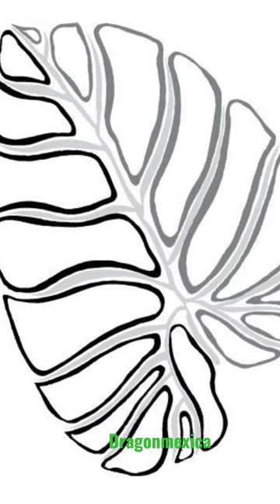dragonmexica. diseño orgánico a partir de un elemento orgánico... una planta